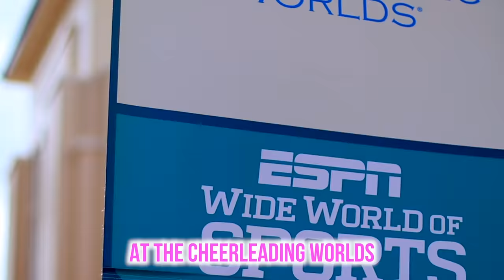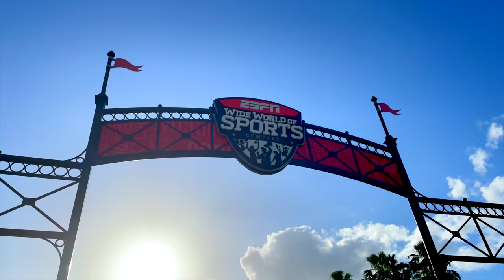I Competed at the CHEERLEADING WORLDS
I competed at the Cheerleading Worlds for the first time!

Jack's channel: @jackpayne

Shorts YouTube channel: @AnnaMcNultyShorts